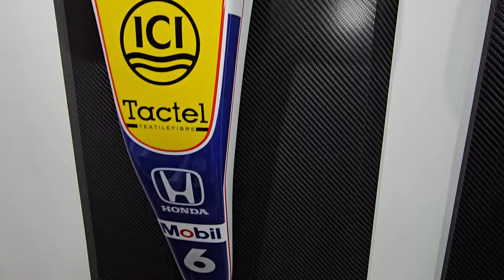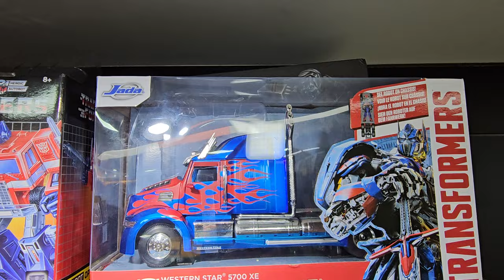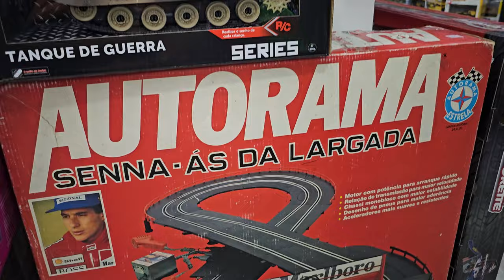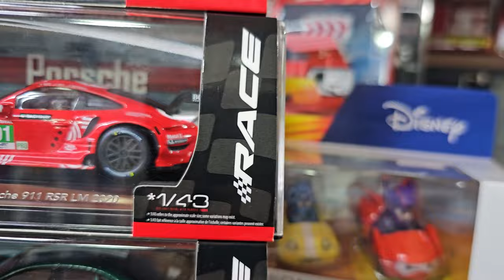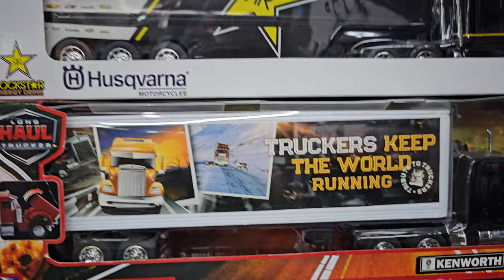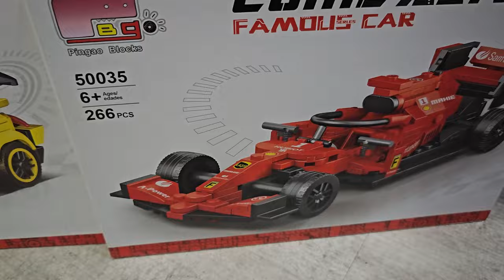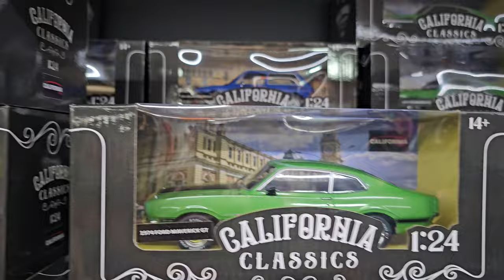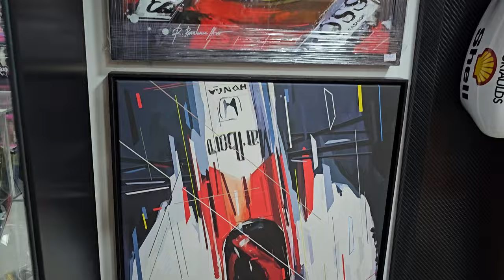Loja de miniaturas em Jundiaí AutoMotivo-Store fomos conhecer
Facebook do nosso canal.